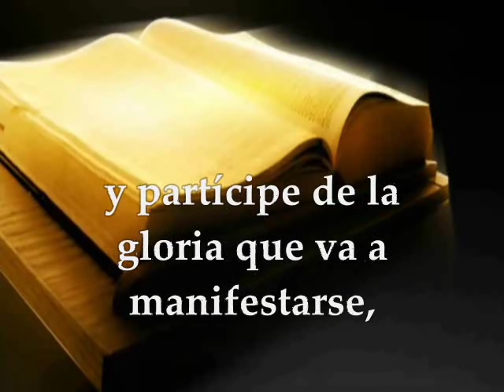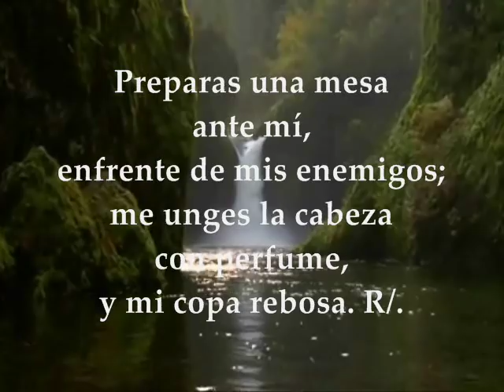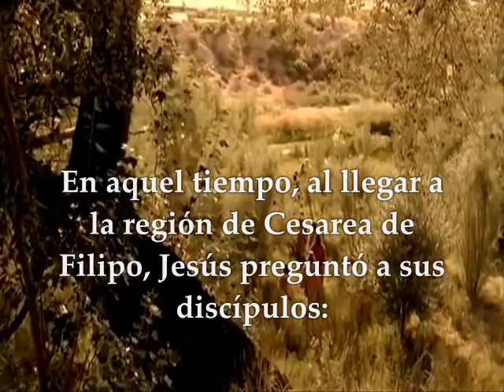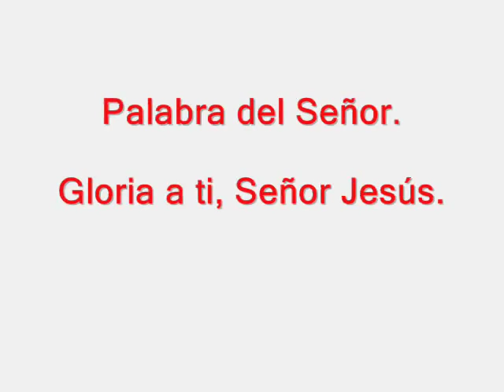Evangelio del día | Lecturas Fiesta de la Catédra de San Pedro Febrero 22 Mateo 16, 13-19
Te invitamos a orar, escuchar, meditar y compartir el evangelio del día y las lecturas biblicas correspondientes al día 22 de Febrero de 2017 Fiesta de la Catédra de San Pedro Primera Lectura : De la primera carta del apóstol San Pedro 5, 1-4 Salmo:22 R/. El Señor es mi pastor, nada me falta Evangelio: Mateo 16, 13-19